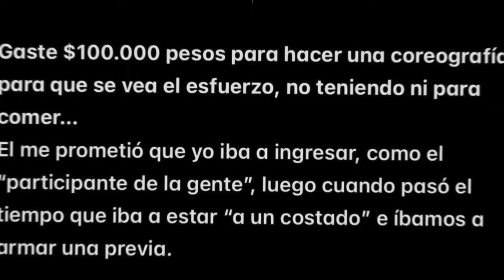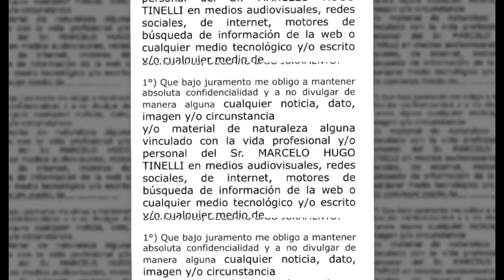🔴 CANDE LECCE: De Icardi a tinelli 🇦🇷